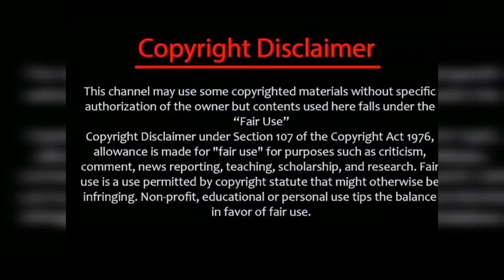SA Upcoming ஜீவா ENTRY🔥 ROHINIயிடம் சிக்கும் ஜீவா🔥/siragadikkaaasai